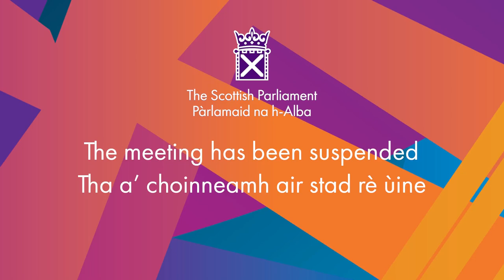Decision Time - 3 November 2022